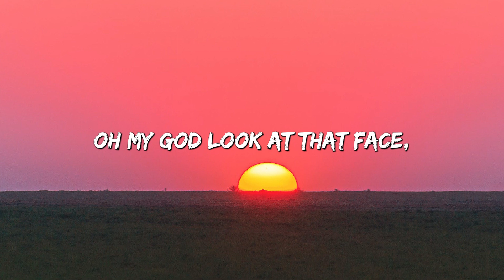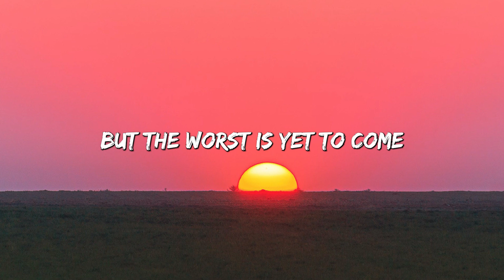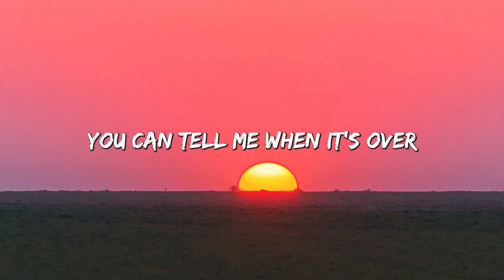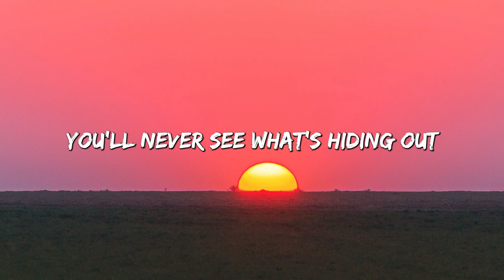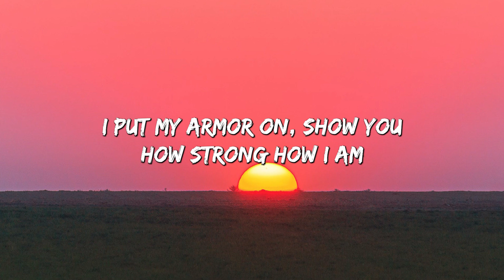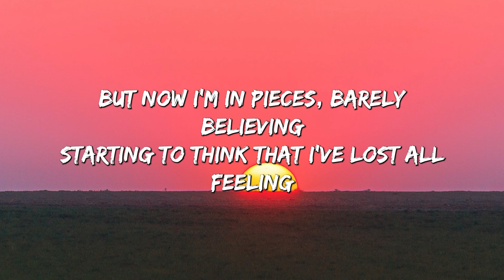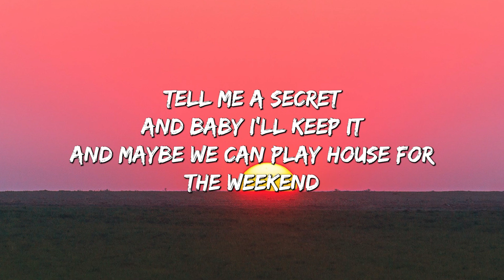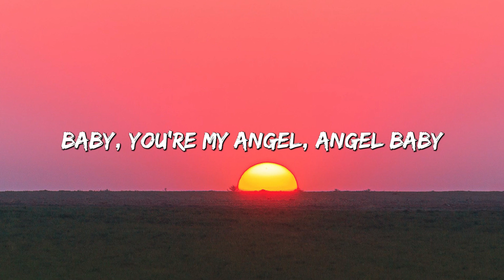Blank Space - Taylor Swift (Lyrics) || Meghan Trainor , Jessie J... (MixLyrics)